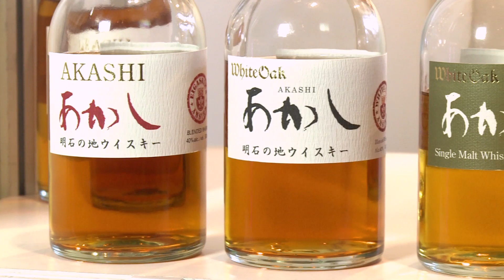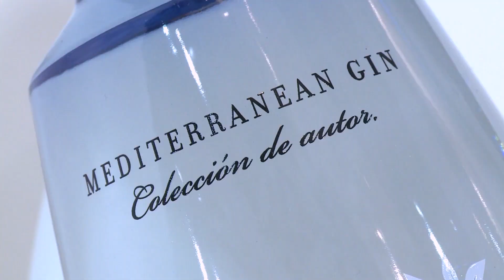High Spirits at Hong Kong Wine Fair 2014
More than a thousand exhibitors from 38 countries and regions took part at the seventh edition of the HKTDC Hong Kong International Wine & Spirits Fair.
Distilled spirits were a special feature at this year’s show, which ran from 6-8 November 2014 at the Hong Kong Convention and Exhibition Centre.

Speakers:
Spencer Tam, Lillion Wine Ltd
Rodrigo Vajda, Britaway
Simon Gilbert, Gilbert by Simon Gilbert